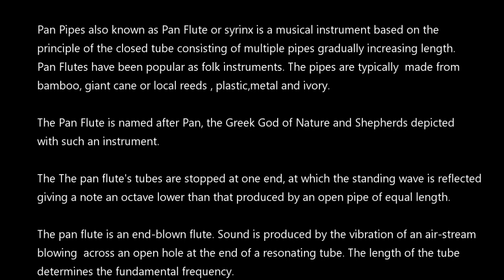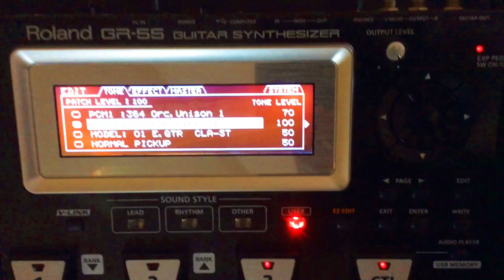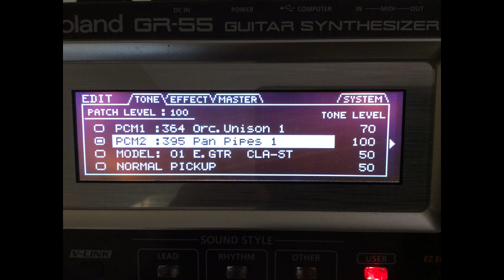Pan Pipes effect played in Guitar.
This is a video of Pan Pipes or Pan Flute  effect played using guitar and processor. Enjoy watching.
Key-B minor